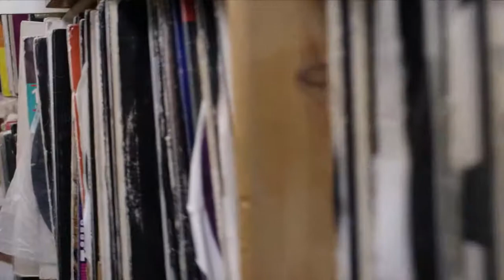LEVIS | HAIM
Shop Levi's denim online now at THE ICONIC!